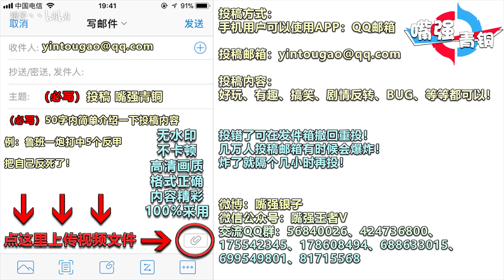王者荣耀《嘴强青铜》孙策：只要我飙得够快！泉水就追不上我了！